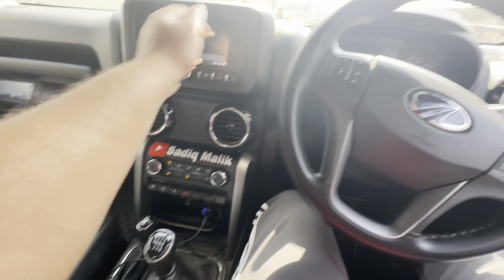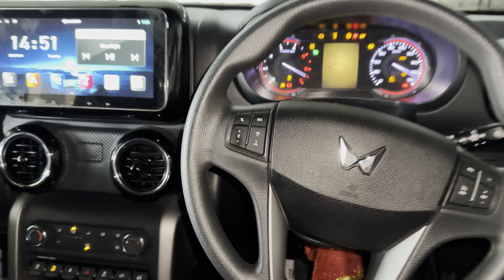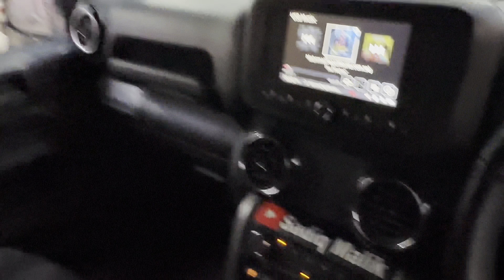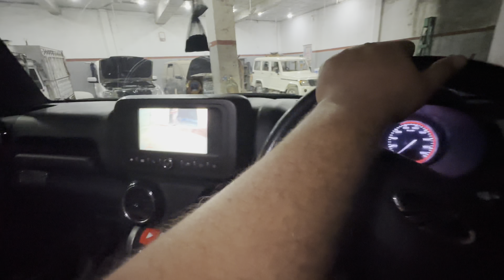Side effects off Offroad 💔| BRAKE FAIL 4 lakh kai Aya Karcha 😱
SADIQ MALIK

Hey My Respect  Youtube  Views
This is my youtube channel information  check  it

Video Edit
I Movie

Thumbnail edit
VN & Picsart

 Lifestyle vlogs